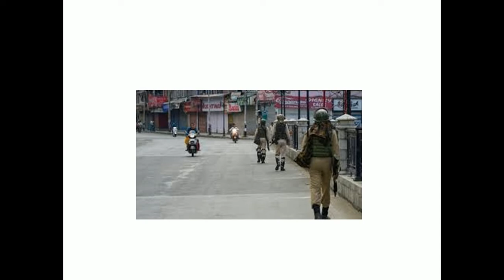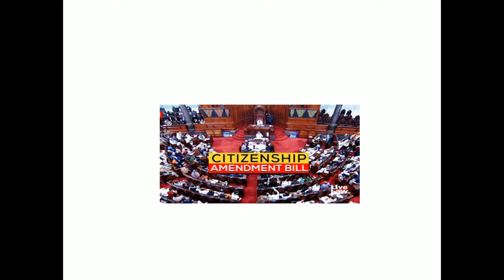There is no Internet Connection from Last 5 Months !! Is Anyone here Who is Listening Us ?🔥🔥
In this  channel You will get daily updated current affairs videos for SSC , RAILWAY, UPSC , ALL BANKING EXAMS
AND ALL STATE LEVEL EXAMS at 7.30 AM in both Hindi and English language.